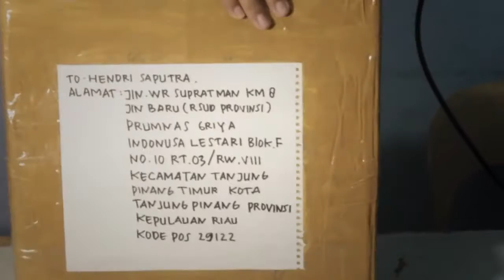REAKSI anak KOST di KASI satu set ALAT HOME RECORDING | bongkar alat Home recording #2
See you later in the next video and keep a creative and innovative for your day

Tanjungpinang beda dengan pangkal pinang